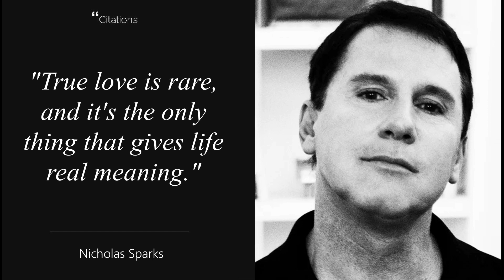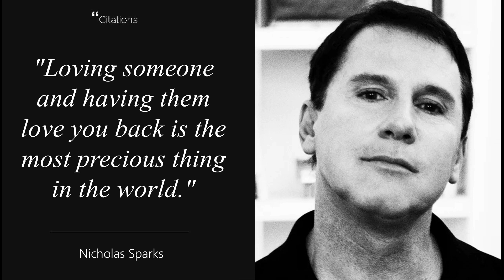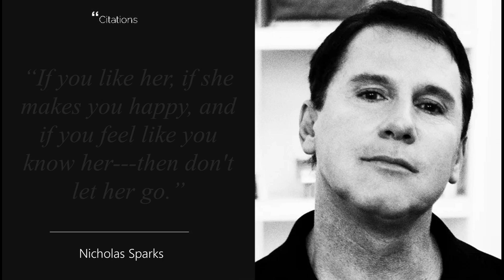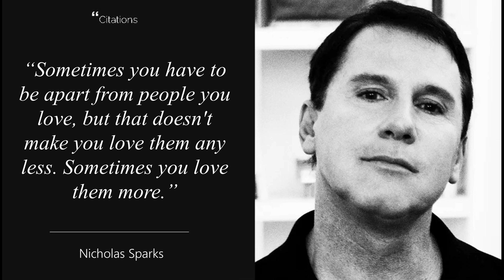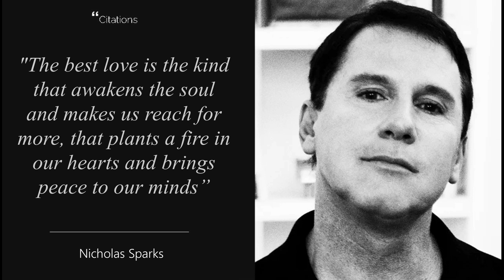Emotional & Heart Touching Deep Love Quotes By Nicholas Sparks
Nicholas Charles Sparks is an American novelist, screenwriter, and philanthropist. He has published twenty-two novels and two non-fiction books, some of which have been New York Times bestsellers, with over 115 million copies sold worldwide in more than 50 languages.